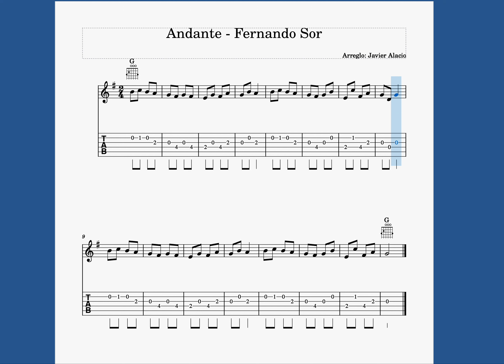ANDANTE - FERNANDO SOR - PARTITURA Y TABS GUITARRA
Esta partitura la tienes disponible en el libro Guitarra Clásica a la venta en Amazon en el siguiente enlace: